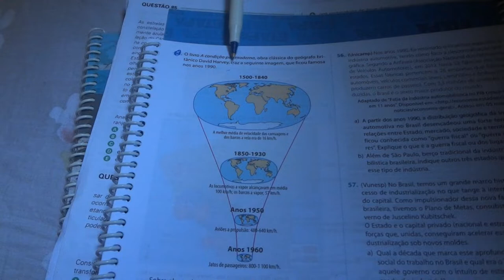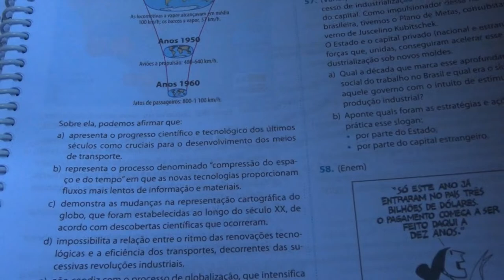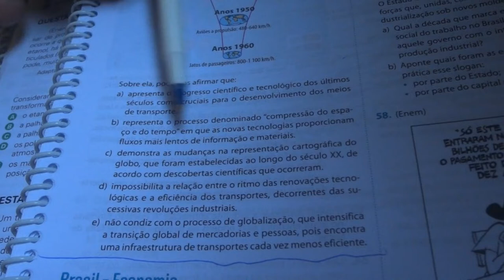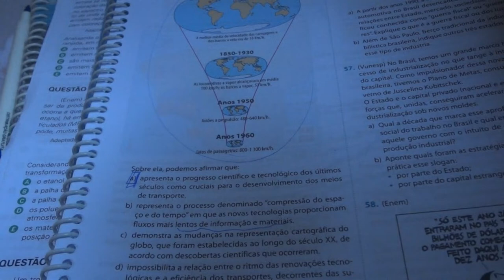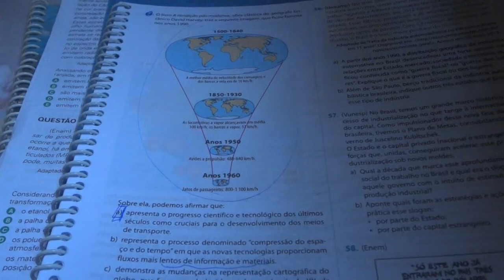CORREÇÃO DE EXERCÍCIOS - TRANSPORTES E GLOBALIZAÇÃO #130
O guerrilheiro da educação discorre sobre a evolução de transportes e globalização.